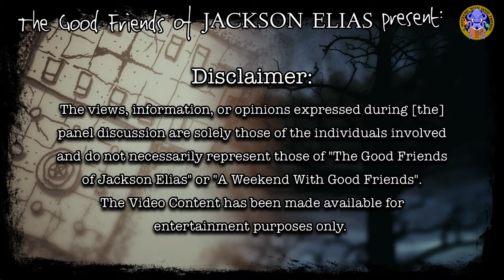AWWGF 2024 | You receive a letter… and get involved:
with Sue Savage, Graeme Patrick, Chad or Charles Gerard, Scott Dorward
Moderator: *Heather Miller*

How to use enticing hooks as a powerful tool to motivate and engage your players in your scenarios. Learn how to craft compelling and meaningful reasons for your players to get involved in your stories, how to use them to spark and maintain their curiosity and interest, and how to set the stage for your scenario.